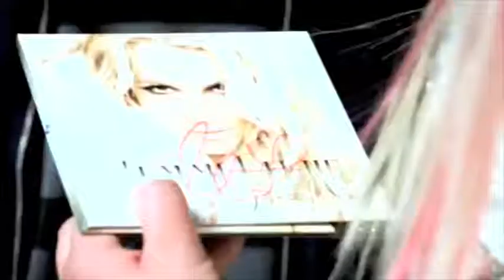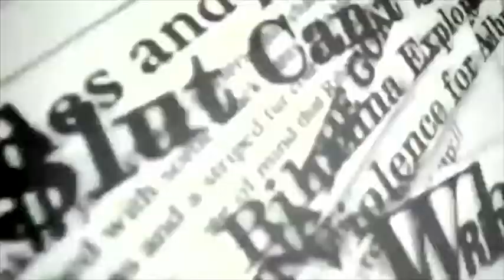S&M (BRh!M!x) (Br!tn3y & R!h@nn@)